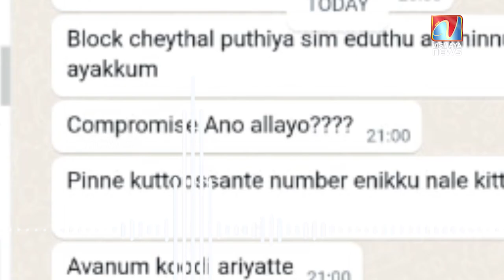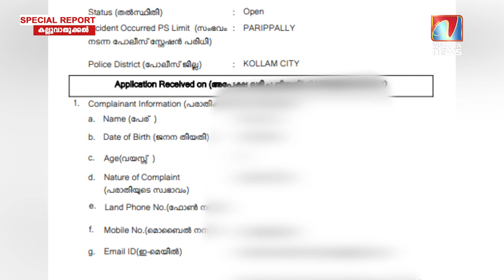ചതിക്കുഴിയിൽ അകപ്പെട്ട യുവതി ഇന്ന് പുറത്തിറങ്ങുമ്പോൾ നിഴൽപോലെ ആരോ പിന്തുടരുന്നു